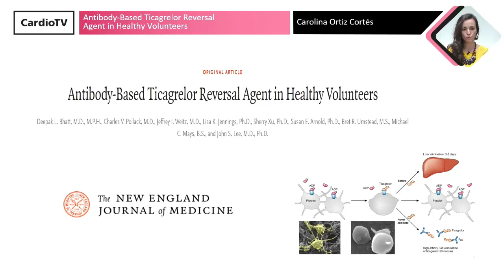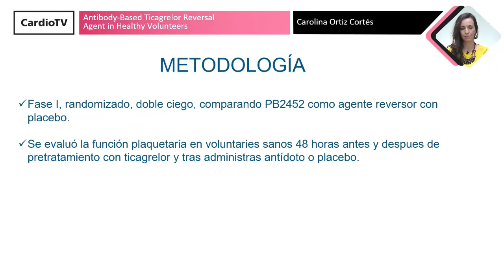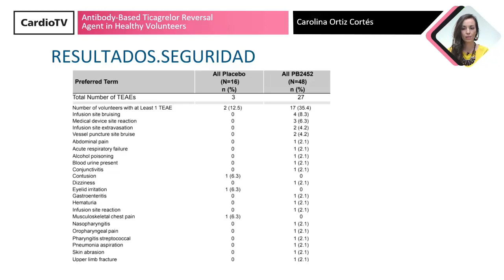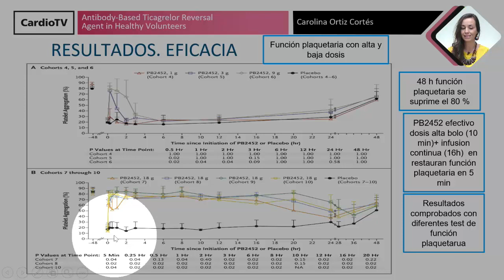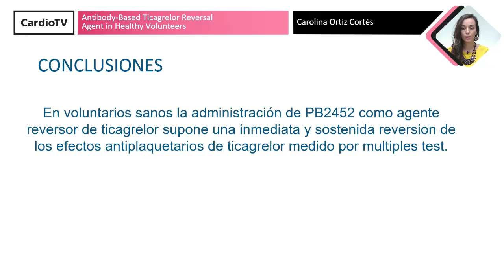La SEC te lleva a ACC19 [IN] ∙ Antibody Based Ticagrelor Reserval Agent in Healthy Volunteers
La Dra. Carolina Ortiz Cortés resume en SECenACC19 las claves del primer ensayo randomizado con agente reversor de ticagrelor.